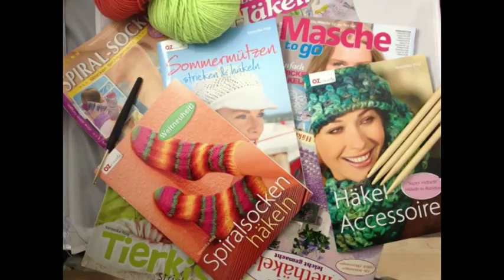Tunesisch Häkeln - Zunehmen bzw. Abnahmen, betont